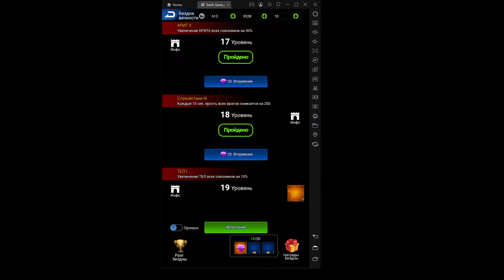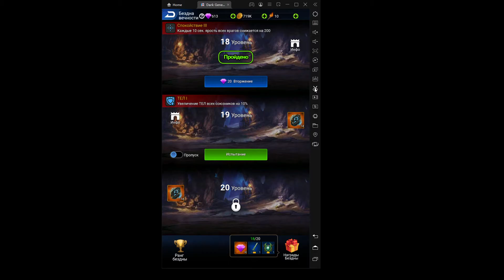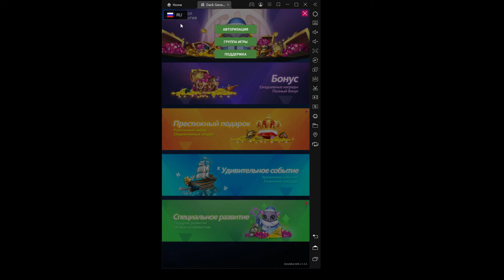DARK GENESIS ОБЗОР Классно сделанная игра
динамичная MMORPG в стиле мифов народов мира. ... Только тебе под силу остановить кровопролитную войну, возродить былую славу небожителей и разгадать загадки Тёмного Генезиса!